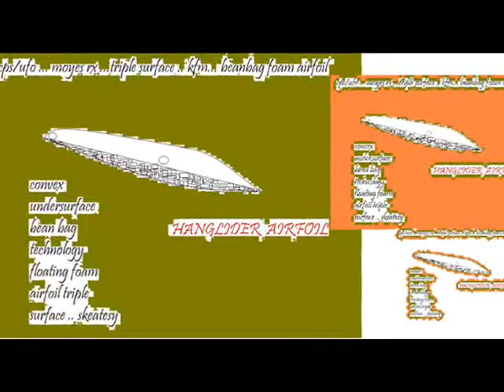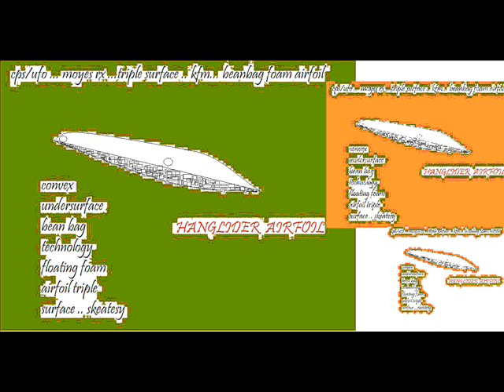bean bag airfoil hanglider technology skeatesy Movie